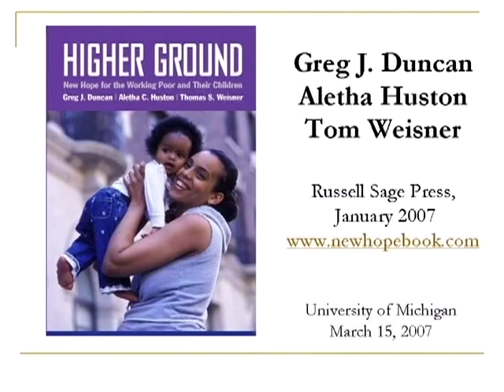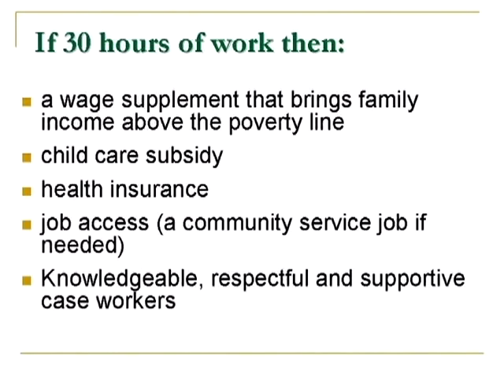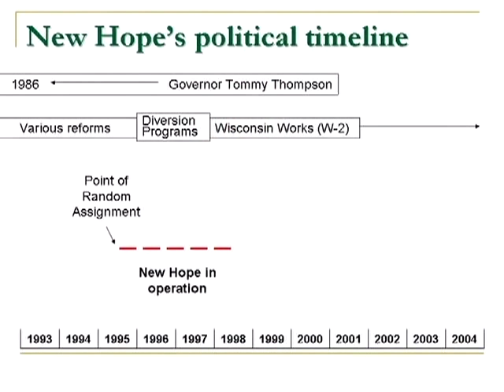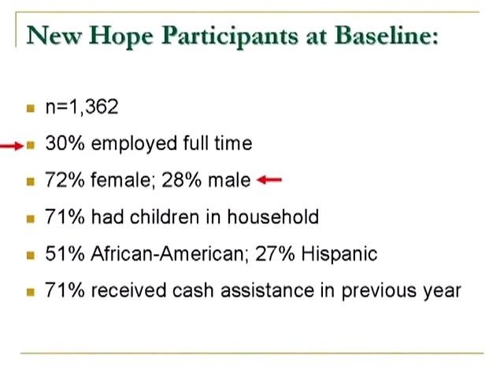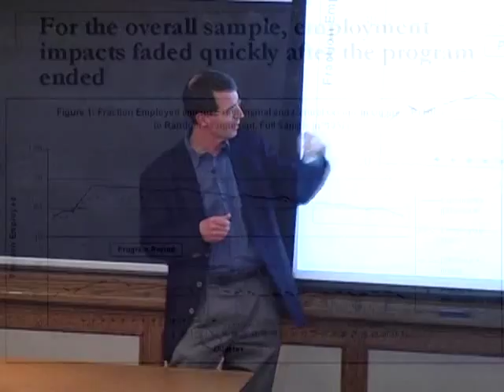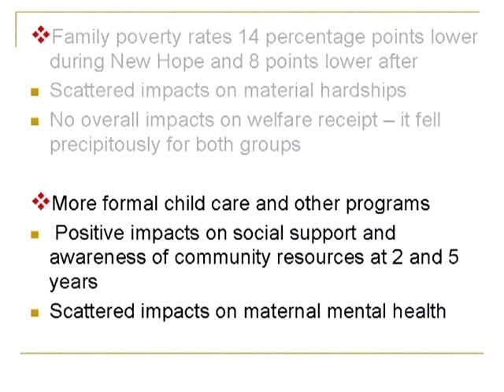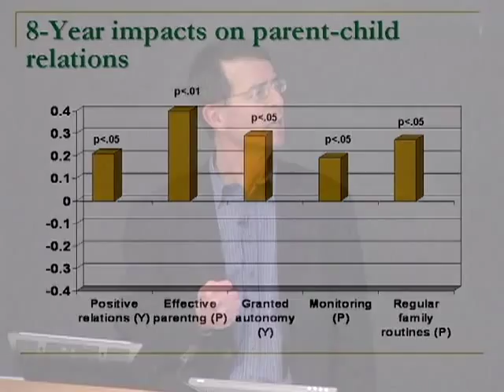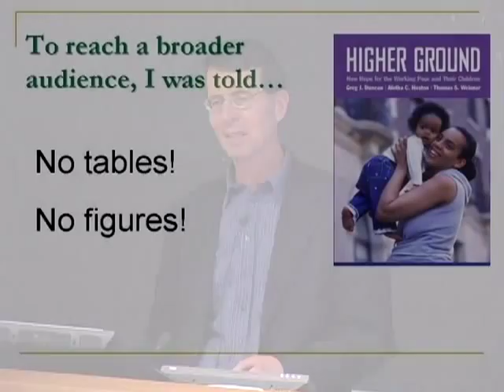Greg Duncan & Edwina Tarry: New Hope for the Working Poor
Greg Duncan and Edwina S. Tarry talk about their book titled, "Higher Ground: New Hope for the Working Poor and their Children."  March, 2007.